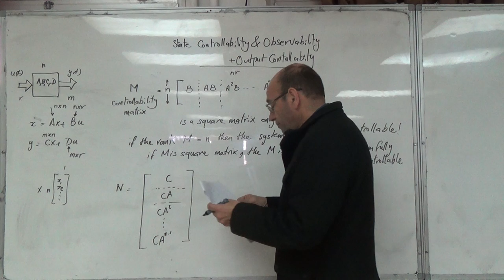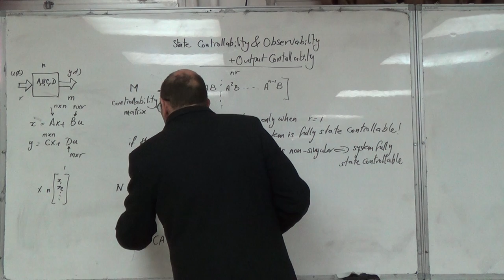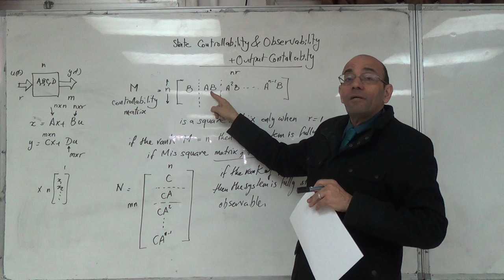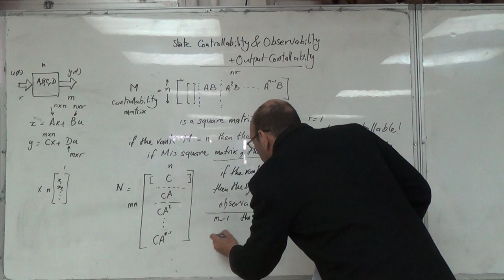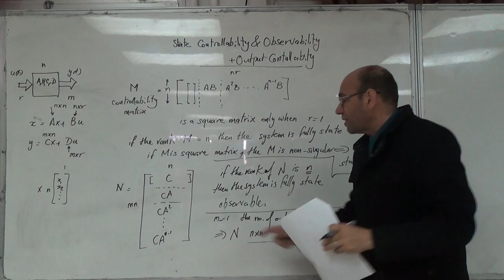The Observability Matrix and the Observability Test, 21/3/2016